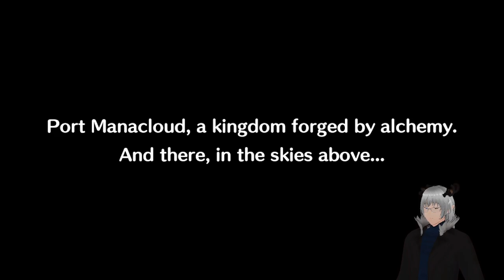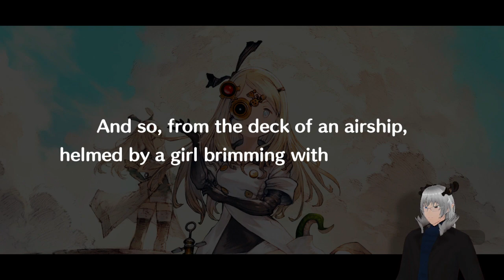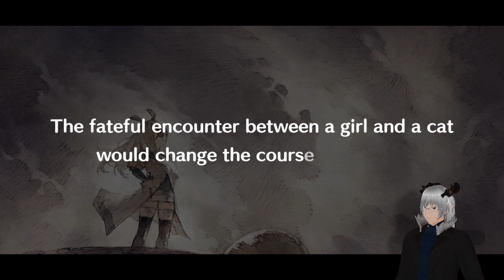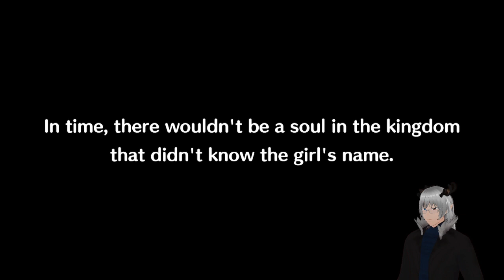Little Noah - Scion of Paradise - First Impression and Gameplay with GinLocKe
Game: Little Noah – Scion of Paradise

Game Description
Join the genius alchemist Noah and her cat companion Zipper as they explore ancient ruins to uncover the secrets hidden within! Create unique teams and combos from 40+ recruitable allies in this casual but compelling game!
Port Manacloud—a nation that owes its power and prosperity to its alchemists. Noah, an alchemical prodigy, is journeying across the skies in her airship when she discovers mysterious floating ruins. As she draws closer to investigate, a cat leaps on board. The cat accuses Noah of being a tomb raider and unleashes a storm that sends her vessel crashing down. In need of parts to repair her ship and driven by curiosity, Noah enters the ruins...

Video Footage capture by me.
Platform: PC

  BGM
DOVA-SYNDROME